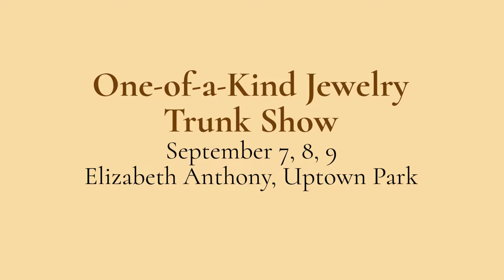Carol Lipworth Designs Fall 2017 & Elizabeth Anthony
Featuring Carol Lipworth Designs new Collection for Fall 2017